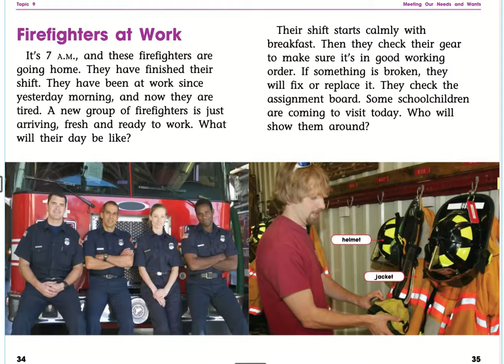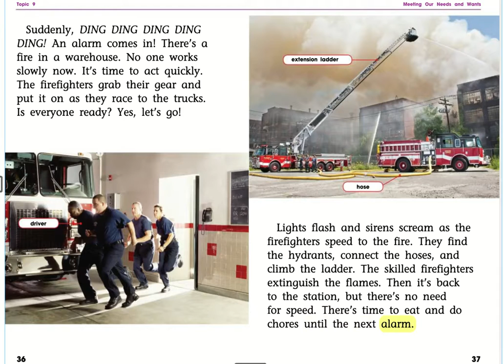Firefighters at Work